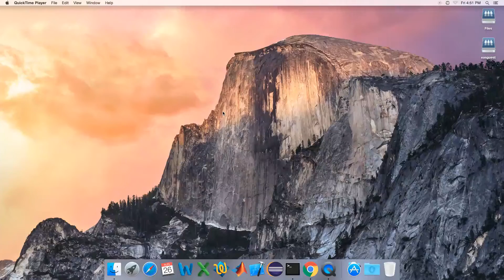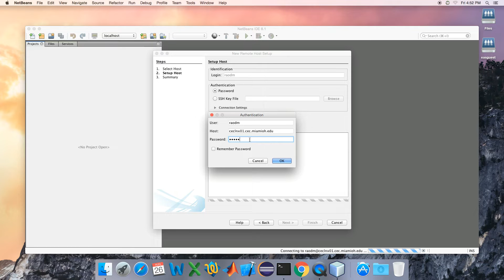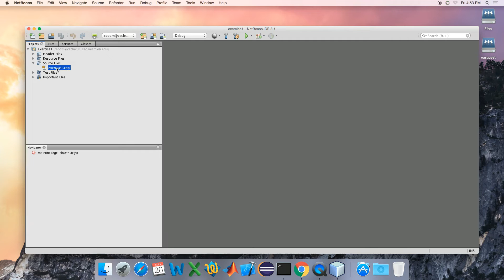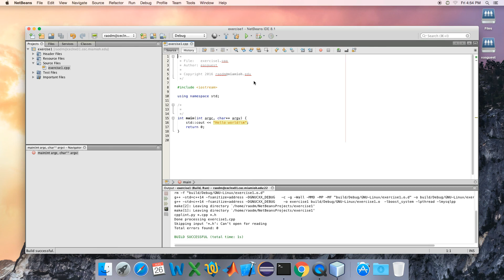Remote C++ Programming Using NetBeans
This video demonstrates the process of developing C++ programs on a remote Linux Server using NetBeans 8.1.  In this demonstration, NetBeans is running on a Mac. The demonstration assumes that NetBeans has already been installed on the Mac and standard C++ compilers (GCC 5.2 or newer) is installed on the Linux server. In addition, this demonstration also assumes that the Miami University C++ project customization plugin for NetBeans has also been installed.